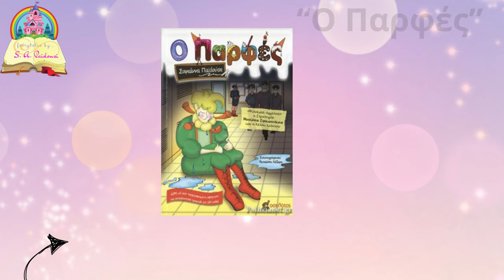Αιγινιακός-Αλεξάνδρεια 0-3 Τα γκολ του αγώνα/Μπαράζ ανόδου Γ' εθνικής 19-5-2024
Του δημοσιογράφου Νίκου Κολίτση (KateriniSport.gr) FULL MATCH ON DEMAND ΝΕW SHORT VIDEOS Check out!
Η Αλεξάνδρεια πέτυχε εμφατική και ευρεία νίκη επί του Αιγινιακού στο Αιγίνιο με σκορ 3-0, με ένα γκολ του Καψάλη στο πρώτο ημίχρονο, στην πρώτη τελική της στην εστία στο παιχνίδι και δύο του Γ. Πιπιλιάρη, στο δεύτερο ημίχρονο, αφήνοντας ουσιαστικά (με μαθηματικές μόνο ελπίδες) τους γηπεδούχους εκτός της διεκδίκησης της ανόδου στη Γ' εθνική κατηγορία, την ίδια στιγμή που οι φιλοξενούμενοι της Ημαθίας, παραμένοντας αήττητοι, συνεχίζουν να ονειρεύονται ότι θα τα καταφέρουν, δύο μόλις στροφές πριν τη λήξη του mini πρωταθλήματος. Οι γηπεδούχοι, πάντως, εκφράζουν σοβαρά παράπονα, για ένα ακόμη παιχνίδι, μετά και τον αγώνα στα Μουδανιά, για τη διαιτησία και τις αποφάσεις σε κρίσιμες στιγμές στην αναμέτρηση.